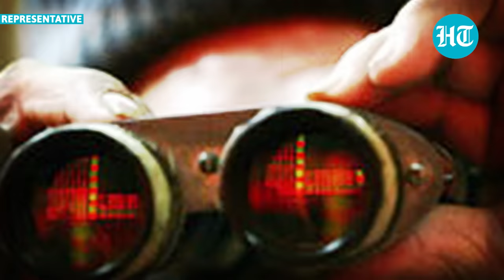Iran Executes Four 'Israeli Mossad Spies' After IRGC Commander's Assassination in Syria | Watch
Iran has executed four people accused of working for Israel's intelligence service, Mossad. Iran's Mizan news agency reported that executions took place on December 29 in West Azerbaijan province. The news agency said, "Four members of a sabotage team associated with the Zionist regime were executed following legal procedures for their extensive actions, guided by Mossad officers to target Iran's security." Watch this video to know more about Iran and Israel's rivalry.